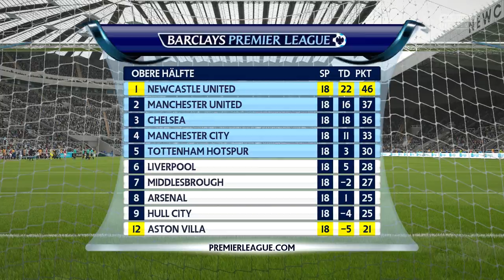DIE DÄNEN-CONNECTION! - NEWCASTLE UNITED #38 - FIFA 16 KARRIEREMODUS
Sportspiel, 2015